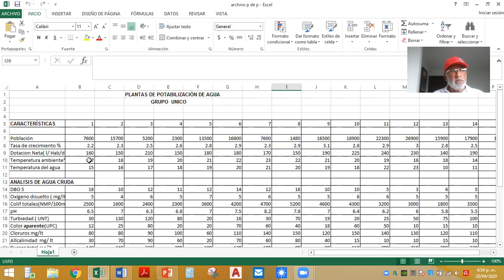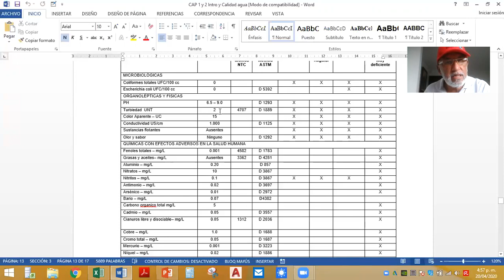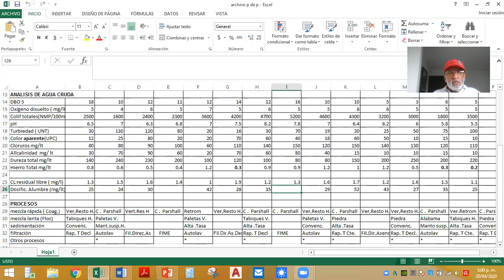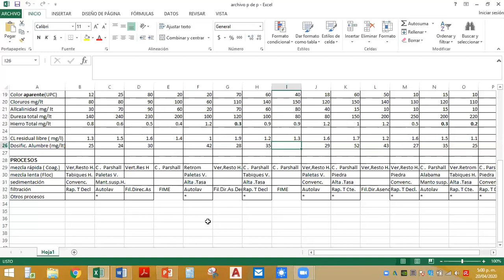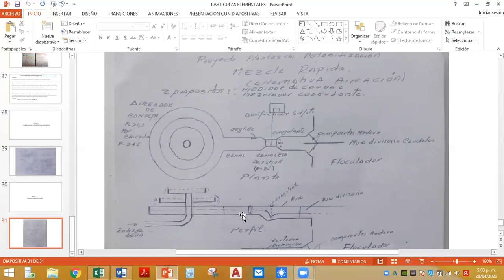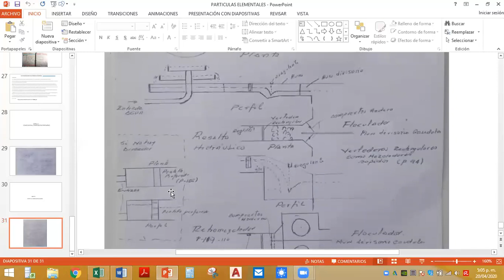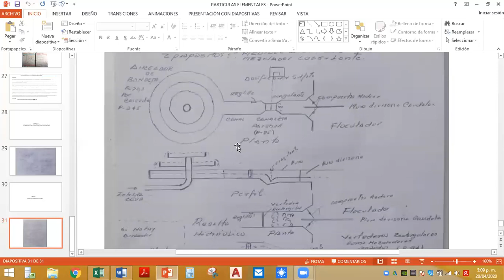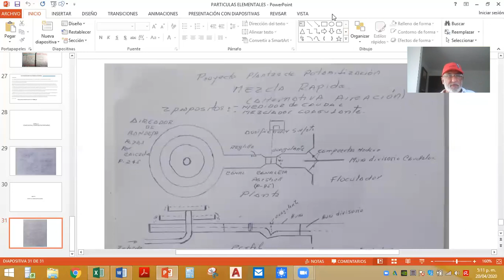VIDEO 12 PROYECTO:: DISEÑO MEZCLA RÁPIDA.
Se diseñaran diferentes tipos de mezcladores de acuerdo a los datos suministrados.